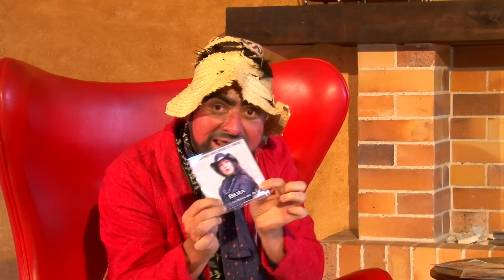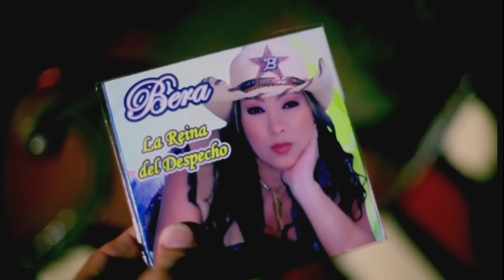La Guachafita de Tulio Bera